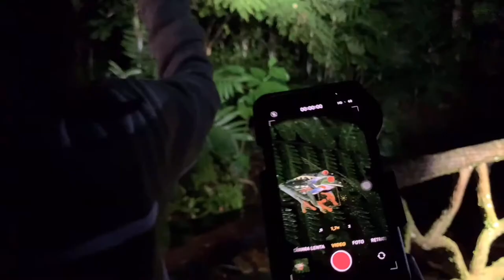Jungle Night Tour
Experience Arenal´s only wild frog sanctuary at night, when colorful tree frogs and other rainforest wildlife are most active and most easily observed. At least 28 frog species have made their home the ponds of Arenal Oasis. The Rojas Bonilla family carefully maintains native plants of Arenal, to create needed frog habitat in this private wildlife reserve of fresh spring water  fed ponds; within a rainforest refuge connecting the rainforests of the Arenal Volcano and El Rio Burio.